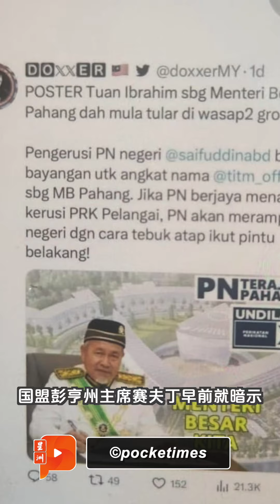国盟胜柏朗埃补选 盛传端依布拉欣任彭亨大臣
彭亨柏朗埃州议席补选倒数4天，社交媒体正在疯传一则伊党署理主席端依布拉欣将担任彭亨州州务大臣的贴文，引起热议。